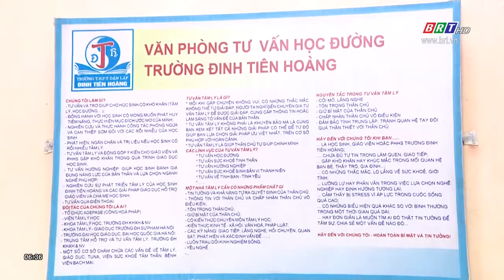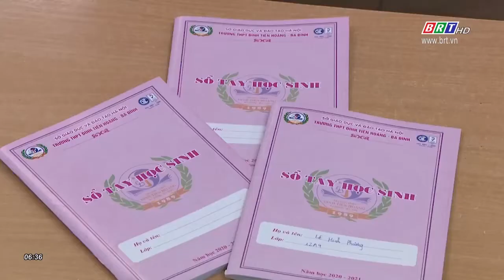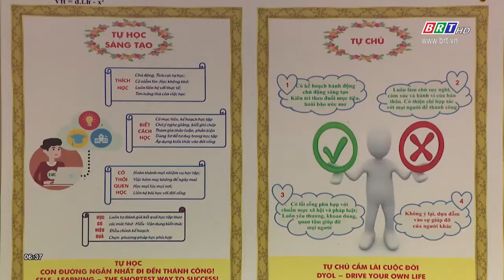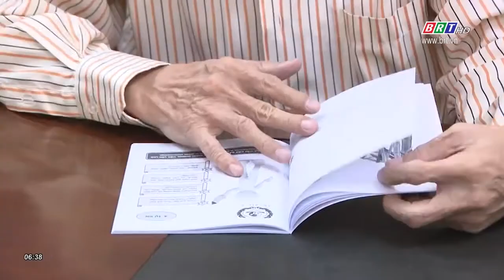Cảm hóa học sinh bằng trái tim người Thầy | BRTgo